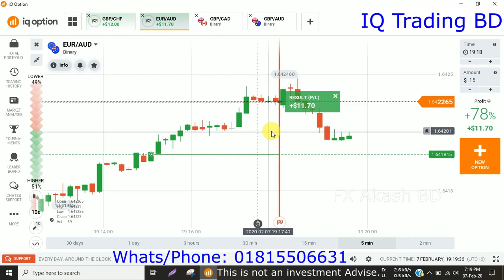IQ Option এ কিভাবে Long Time ট্রেড নিবেন শিখুন | IQ Option Bangla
IQ Option Trading শিখতে চাইলে যোগাযোগ করেন,
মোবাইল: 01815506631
✅👇Most important Videos 👇
👉*ZOOM Live Class
 অথবা
👉*Course Videos
এর মাধ্যমে শেখানো হয়।

👉Online Live class:
Zoom Meeting Live 10 Class+Secret 15 Videos+3 PDF BOOK= 8,500 Tk

👉Course Video Package:
Live Class 10 videos+Secret 15 Videos+3 PDF BOOK= 8,000 Tk

Related Tags.
iq trading bd
iq option

Thanks, Everyone for giving me support.